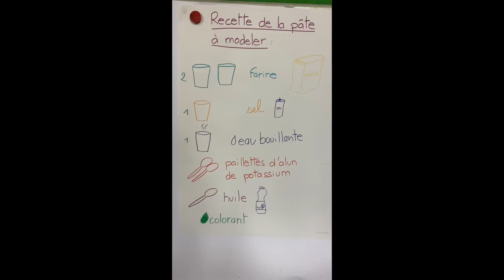Recette de la pâte à modeler maison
Une recette qui marche toujours aussi bien, fabriquée par les élèves.
2 verres de farine
1 verre de sel fin
1 verre d'eau bouillante
1 cuillère de paillettes d'alun de potassium (acheté en pharmacie)
1 cuillère d'huile végétale
Du colorant alimentaire

Merci Mireille pour ta recette :-)